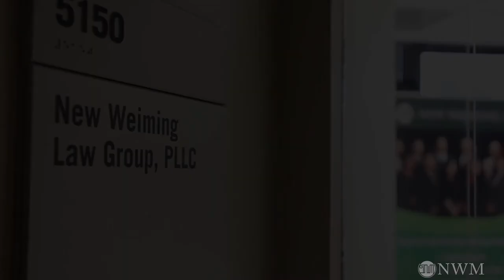申请美国绿卡的10个步骤